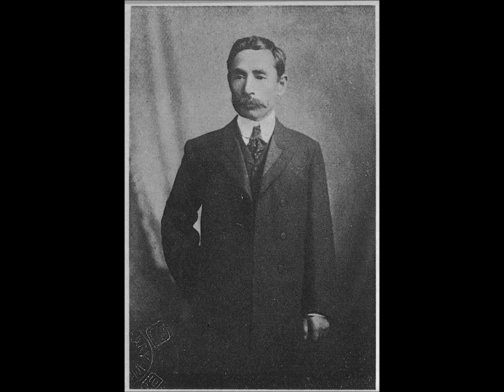《朗読》夏目漱石『門』（８）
日常性の中に入り込む伊藤公暗殺。これに対する宗助の「伊藤さん見たような人は、哈爾賓へ行って殺される方がいいんだよ」、「伊藤さんは殺されたから、歴史的に偉い人になれるのさ。ただ死んで御覧、こうは行かないよ」という言にはただ驚かされる。大逆事件が発覚する数か月前の新聞紙上に掲載されているのである。